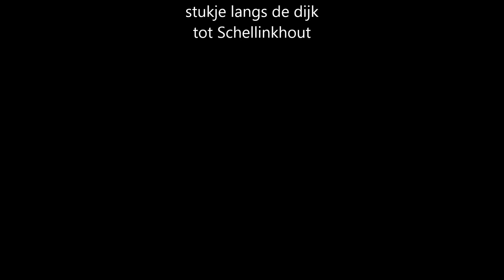Van Hoorn naar Schellinkhout